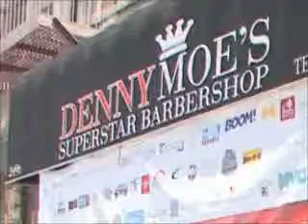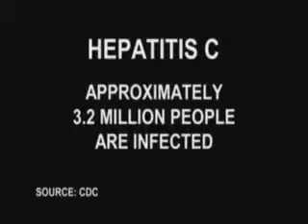Marsha R. Bonner Interview with Todd Simley of MSNBC’s TheGrio.com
Todd Simley of MSNBC’s TheGrio.com, covered Marsha Bonner's July 12th HUGS Day and Cutting for a Cure’s 48-Hour Health Fair and Haircutting Marathon - Congressman Charles Rangel and R&B Singer, Monifah Carter are prominently featured in the video segment